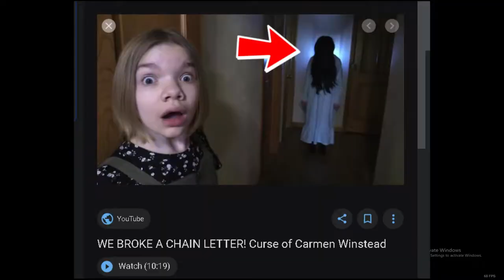Welcome to the family!